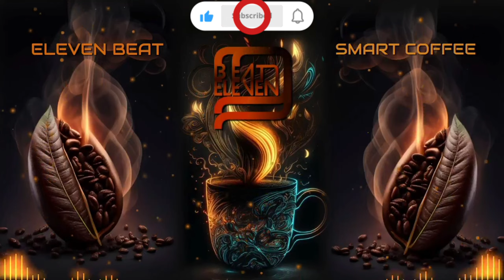ELEVEN BEAT _ SMART CAFFEE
🔥🔥FREE BEAT 🔥🔥
ROAD TO 500SUB

🎹BEAT NAME: SMART COFFEE
🎛ARTIST: MH11
🎚️TEMPO : 136
🎶STYLE: TRAP
🎼SCALE : C#Mb
🎖ALBUM : DRAGON
SHARE PLS😊🙏

Tags (IGNORE):

type beat
CHAPTERS :
00:00 INTRO
00:16 VERS
00:53 HOOK
OVERTOUR 01:14
01:31 VERS
02:08 HOOK
OUTRO 02:28